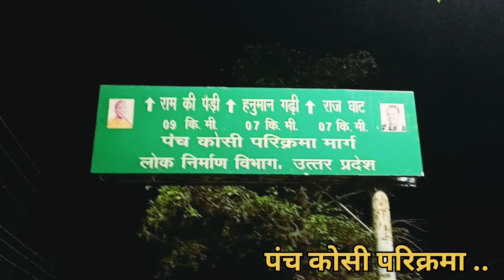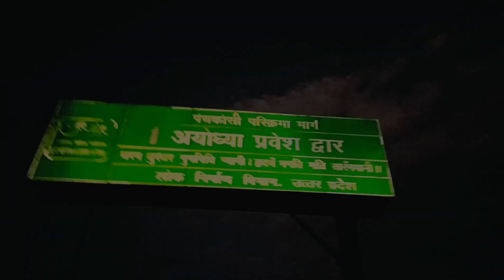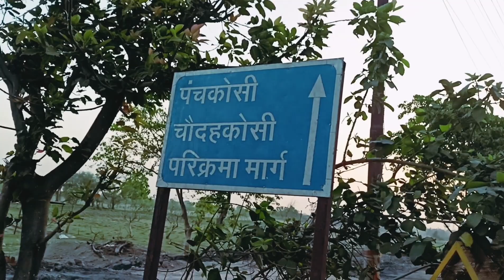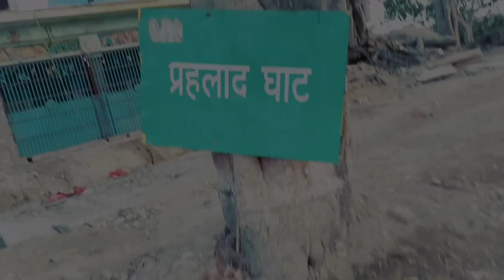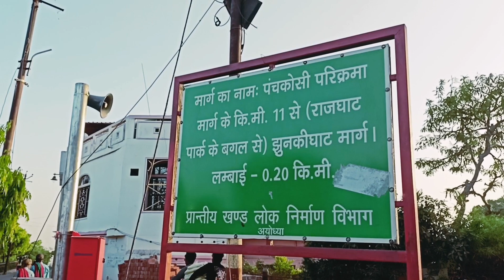पंच कोसी परिक्रमा- Ayodhya dham 🙏Panchikoshi Yatra | पंच कोसी परिक्रमा क्या है🧏ayodhya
▶️ Main Channel:    / mjcutestory

🎦 Vlog Channel: / jagatnagarcomedy

पंचकोसी परिक्रमा अयोध्या

पंचकोसी परिक्रमा कितने तारीख को है

पंचकोसी परिक्रमा कब है

पंचकोसी परिक्रमा अयोध्या 2023

पंचकोसी परिक्रमा 2023

पंचकोसी परिक्रमा किस तारीख को है

पंचकोसी परिक्रमा

पंचकोसी परिक्रमा किस दिन है

पंचकोसी परिक्रमा के तारीख का है

panchkosi parikrama

panchkosi parikrama kab hai

panchkosi parikrama 2023

panchkosi parikrama ayodhya

पंचकोसी परिक्रमा

panchkosi parikrama kitne tarikh ko hai

panchkoshi parikrama kab se shuru hai

New Holi Vlog Video
Holi Vlog Video
Tikamgarh Holi Vlog
Happy Holi Coming Soon
Happy Holi Vlog 2024
Reaction boy Tikamgarh
Tikamgarh Reaction
Tikamgarh Vlog
Gaon mein Vlog
Gaon Bala Vlogger
Gaon Ki Life Style
Gaon Ki Life Style Vlog
Jagat Nagar Vlog
Jagat Nagar Majra

रामनवमी

surya kund ayodhya

surya kund ayodhya laser show

surya kund ayodhya latest update

surya kund ayodhya lighting show

surya kund ayodhya status

surya kund ayodhya story

सूर्य कुंड अयोध्या

surya kund darshan nagar ayodhya

17 अप्रैल को रामनवमी

ramnami

17 April ramnavami

ram mandir ayodhya ram mandir

ram mandir ayodhya vlog ram mandir

inauguration ram mandir ayodhya tour ram mandir temple

ram mandir ayodhya new update ram mandir

ayodhya song ayodhya tour ayodhya tourist

places ayodhya ram mandir ayodhya live ayodhya ka mandir

ayodhya ram mandir jatayu news ayodhya darshan

ayodhya ram mandir tour ayodhya me jatayu news ayodhya tourist places ayodhya ram mandir ayodhya ka mandir

ayodhya ram mandir jatayu news ayodhya ram

mandir temple ayodhya ram mandir tour ayodhya darshan ram mandir song ram mandir history ram mandir 2024

ram mandir avodhva anenind

ayodhya ram mandir tour ayodhya darshan ram mandir song ram mandir history ram mandir 2024

22 january ram mandir status

22 january ko kya hai

22 january ram mandir

22 january ayodhya

22 january ko ayodhya mein kya hai

ram ji ke bhajan ayodhya ram mandir opening ayodhya ram mandir inside view ayodhya ram mandir me jatayu ayodhya ram mandir live ayodhya ram mandir news jatayu in ayodhya jatayu in ayodhya news

jatayu bird in ayodhya ayodhya tour budget

ayodhya complete travel guide famous things in

ayodhya famous food in ayodhya

ayodhya ram mandir construction completed

ram mandir ayodhya opening ram mandir jatayu

mandir kab tak ban jayega

ayodhya kaise jayen

ayodhya kaise ghoomen ayodhya kaisa dikhta hai

ayodhya mandir ka video ayodhya mandir ka

nirman ayodhya mandir kaisa hai

ayodhya dham Surykund

Surykund Ayodhya dham

ayodhya famous places to visit

ayodhya tour

ayodhya food

ayodhya ram mandir kaise iave

Ram mandir kaise jayeAyodhya ram mandir darshanram mandir in ayodhyaayodhya ka ram mandirAyodhya mai ghumne ki jagahayodhya tour guideAyodhya vlogRam mandir darshan kaise karenLucknow to ayodhya by roadlucknow to ayodhya Delhi to ayodhya by traindelhi to ayodhya traindelhi to ayodhya by train vlog